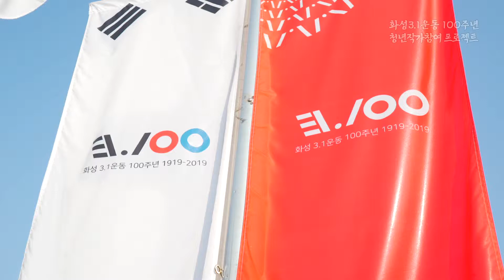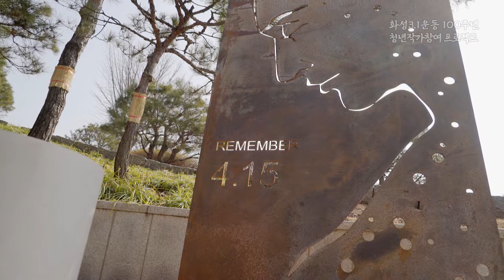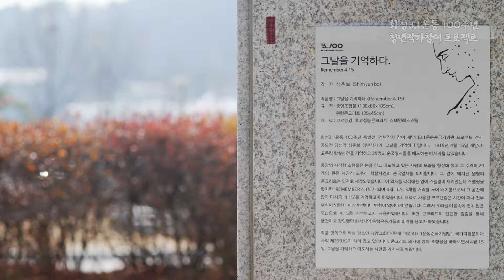제람이3.1운동순국기념관 청년작가참여 프로젝트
심준보작가